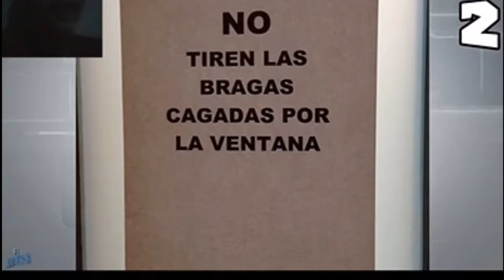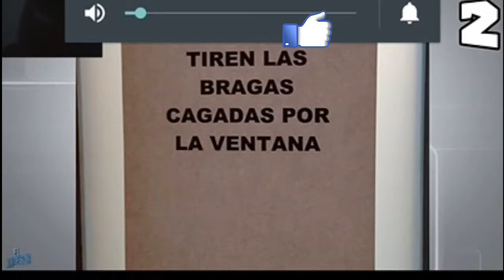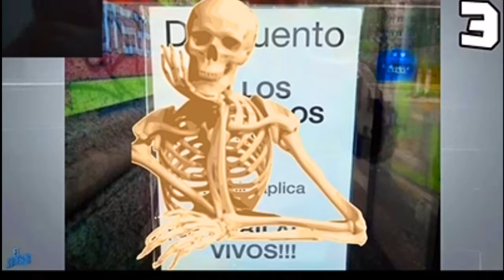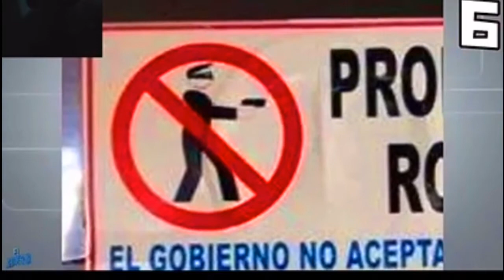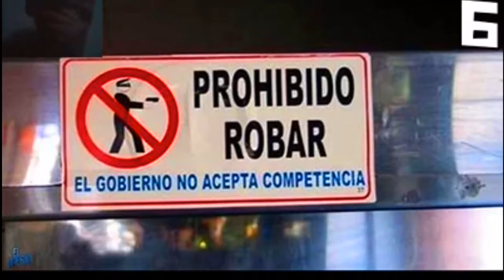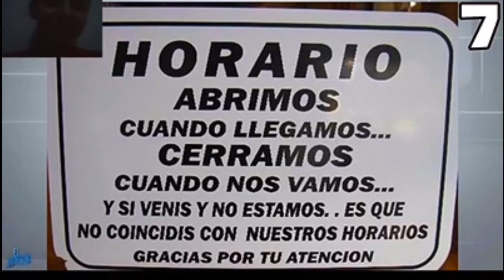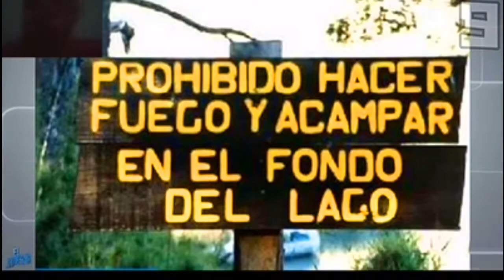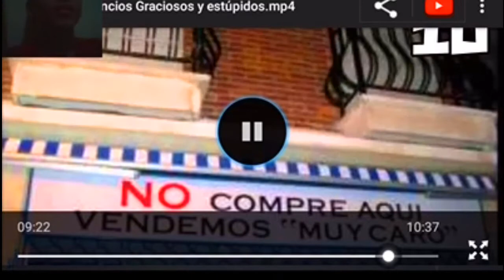Reaccionando a Anuncios tontos - El Dars2005 Yt Pac